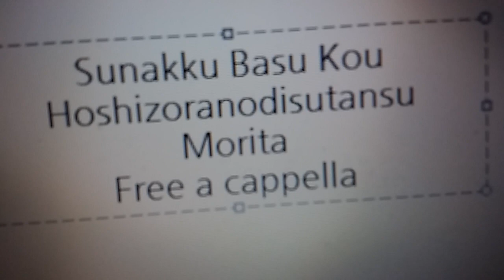スナックバス江 - 星空のディスタンス - 森田 Free a cappella フリーアカペラ